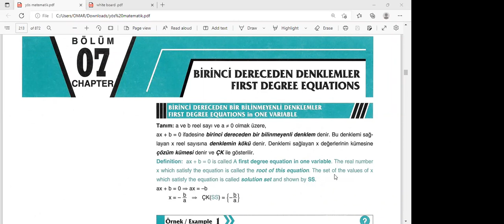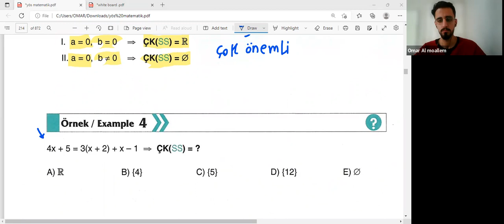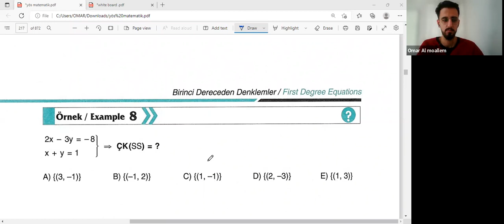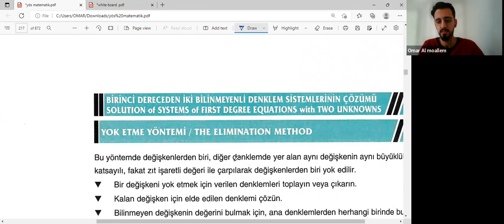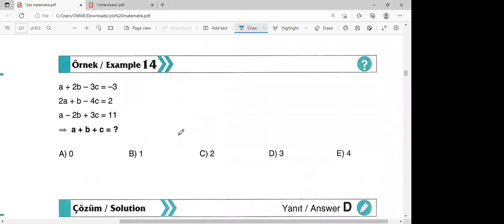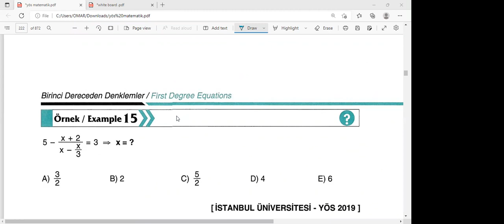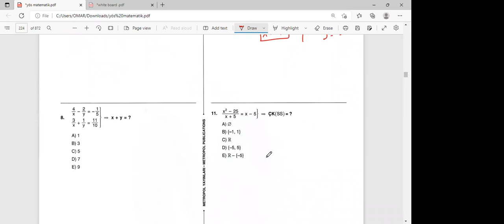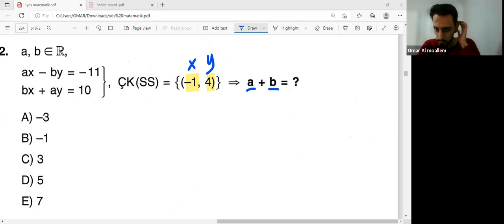Yos online math 9 10 2022